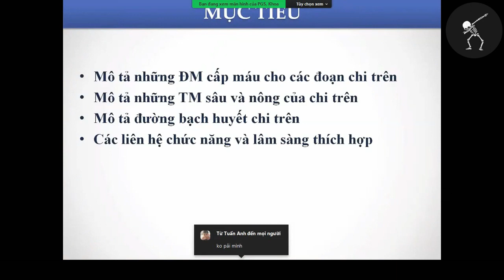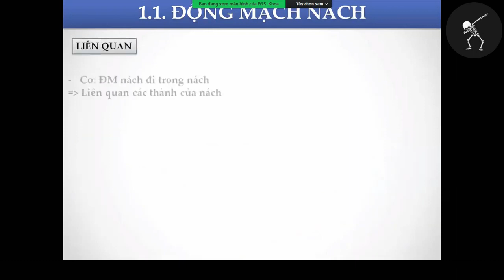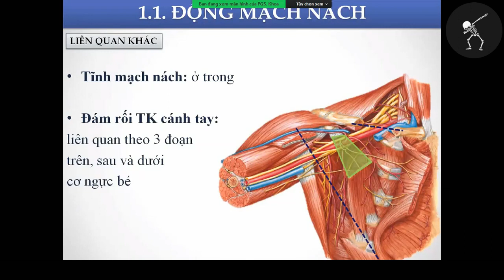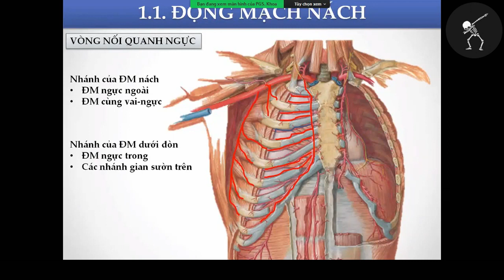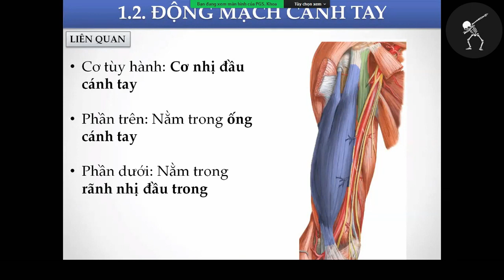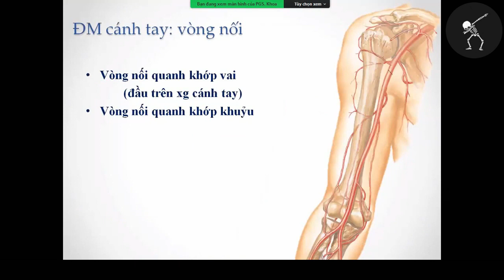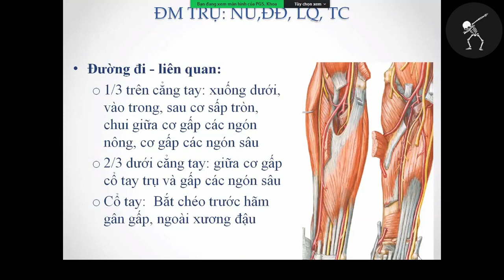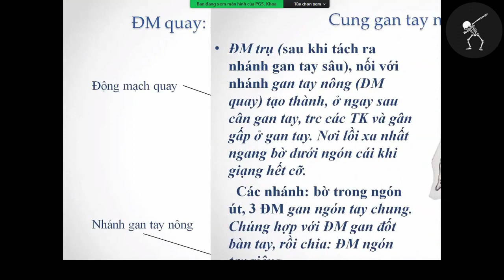MẠCH VÀ BẠCH HUYẾT CHI TRÊN | PGS. TS. NGÔ XUÂN KHOA